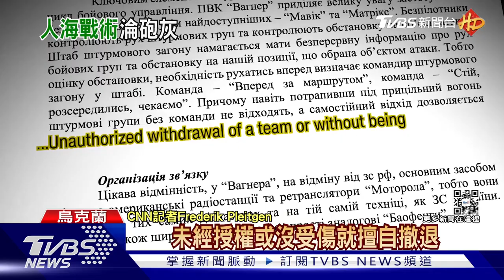逃兵格殺勿論! 瓦格納背水一戰「鉗形」包圍巴赫姆特｜TVBS新聞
俄軍在瓦格納傭兵團助攻下有所斬獲，烏軍首度承認撤出鹽礦小鎮「蘇勒答爾」。現在這支俄國傭兵團轉向往南，打算發動「鉗形攻勢」包圍巴赫姆特，讓烏軍面臨生死關頭。CNN取得烏軍報告，揭露瓦格納下令背水一戰，若有人擅自撤退，就當場擊斃，格殺勿論。